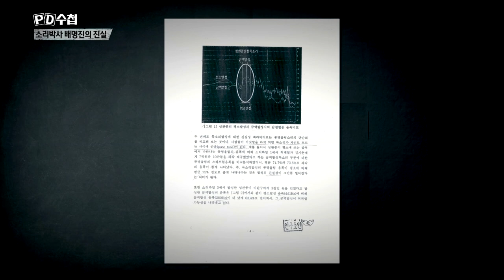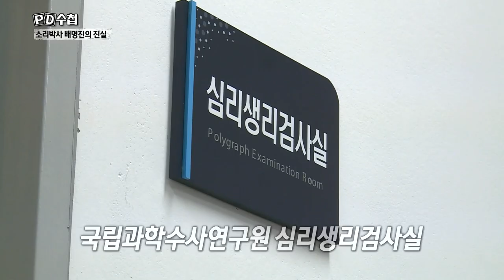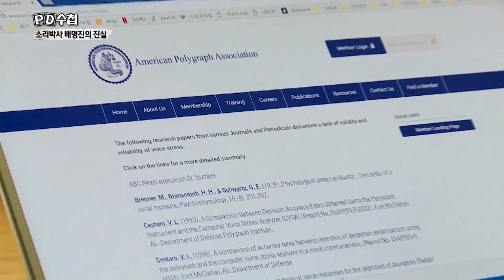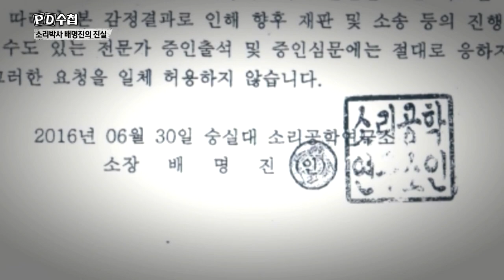배교수 성문감정서, 과학적 근거는 어디에?